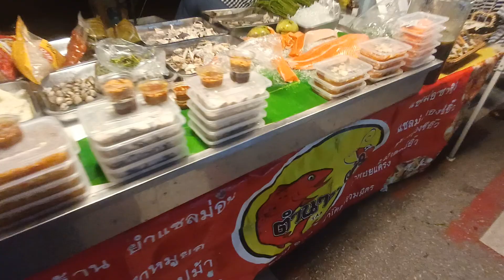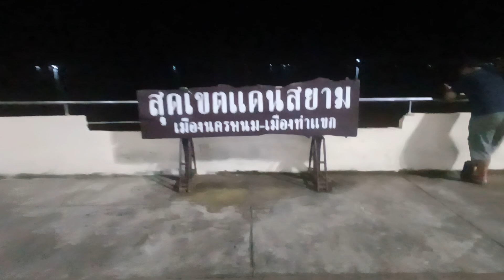[OTP] 28/9/67 | 1080p30 | Rainy season Ngakpao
วิดีโอนี้พูดถึงเนื้อเรื่อง "สวัสดีชาวโลก! ยินดีต้อนรับเข้าสู่โลกของ OTP นะครับ/ค่ะ ที่นี่เราจะพาคุณไปเที่ยวสุดขอบฟ้า พบเจอเรื่องราวแปลกใหม่ และสร้างความทรงจำดีๆ ร่วมกัน อยากรู้ว่าเราจะพาไปที่ไหนบ้าง? กดติดตามแล้วมาคุยกันได้เลยนะ OTP เที่ยว Adventure Travel" พระธาตุพนมค่าลํ้าวฒันธรรมหลากหลาย เรณูผู้ไท เรือไฟโสภา งามตาฝังโขง
จังหวัดนครพนม ตั้งอยู่ริมฝั่งแม่น้ำโขงในภาคตะวันออกเฉียงเหนือของประเทศไทย เคยเป็นศูนย์กลางของอาณาจักรศรีโคตรบูรณ์ที่รุ่งเรืองในอดีต โดยมีประวัติศาสตร์ที่ยาวนานตั้งแต่พุทธศตวรรษที่ 12 เมืองเดิมตั้งอยู่ทางฝั่งซ้ายของแม่น้ำโขง และต่อมาได้ย้ายมาที่ "ป่าไม้รวก" หรือ "เมืองมรุกขนคร"

ในปีพุทธศักราช 2329 เมืองนี้ได้รับการเปลี่ยนชื่อเป็น "นครพนม" ซึ่งหมายถึงเมืองที่มีความสำคัญทางประวัติศาสตร์และภูเขา โดยมีพระธาตุพนมเป็นสัญลักษณ์สำคัญ จังหวัดนี้มีพื้นที่ประมาณ 5,528.88 ตารางกิโลเมตร โดยมีลักษณะเลียบตามแนวแม่น้ำโขงและติดต่อกับประเทศเพื่อนบ้าน

นครพนมยังมีจุดผ่านแดนถาวรและจุดผ่อนปรนหลายแห่ง ทำให้เป็นแหล่งเชื่อมโยงระหว่างไทยและลาว โดยมีประเพณีและวัฒนธรรมที่หลากหลาย เช่น งานบุญบั้งไฟ ซึ่งเป็นกิจกรรมที่ดึงดูดนักท่องเที่ยวและสะท้อนถึงเอกลักษณ์ของจังหวัด.